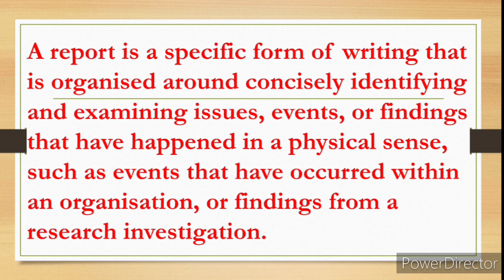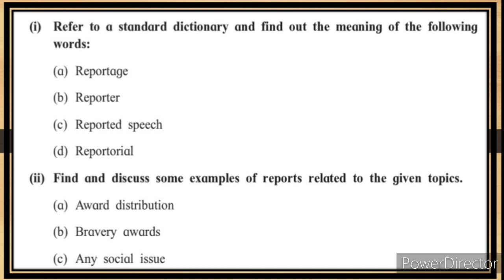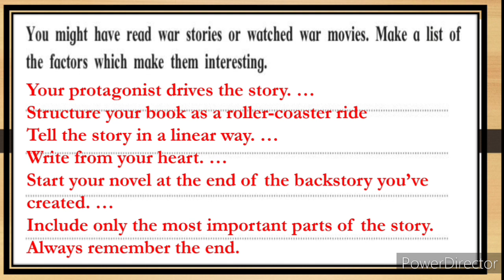11th English 1.6 Tiger Hill ICE Breakers State Board Urdu Medium English Hindi Marathi Medium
11th English 1.6 Tiger Hill ICE Breakers Brainstorming Activities Question Answer
xith English Question Answer
gyarhvin jamaat English 1.3 On to the Summit We reach the top Brainstorming Activities Question Answer State Board New Syllabus Tiger Hill ICE Breakers
o gives you complete information and explanation about the Poem Activities question answer chapter. Urdu Medium Channel by sir Abdul Sattar Khan provide quality education for students of urdu medium school xth class ixth class viiith class urdu Medium school . Tiger Hill ICE Breakers State Board Question Answer